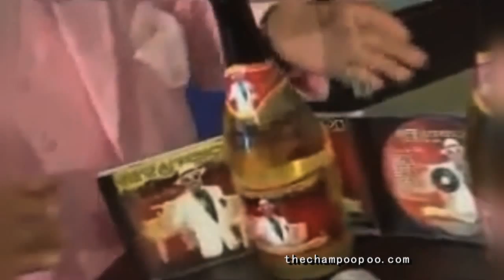Gene Anderson A.K.A. Poo Poo Man Presents: Sparkling Wine Of The Stars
E.P.K.